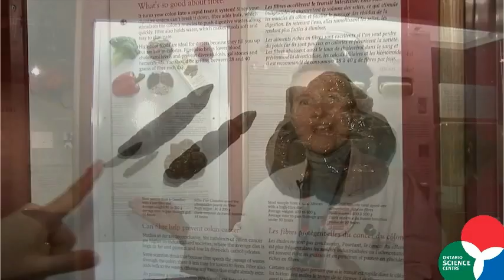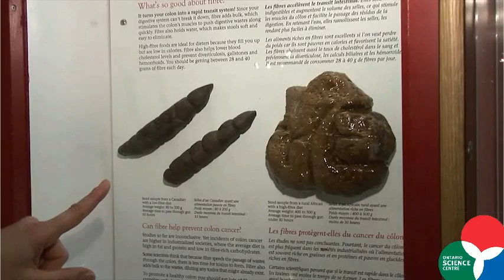STORYCAM: Kira shares highlights from the Human Body hall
Ontario Science Centre host Kira describes a favourite exhibit in the Human Body hall that gives your brain something to chew on.